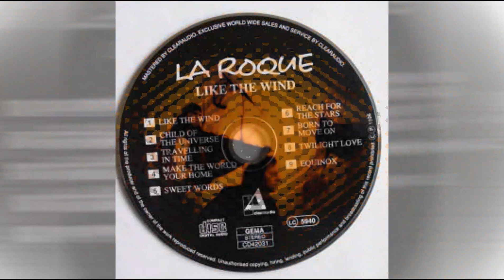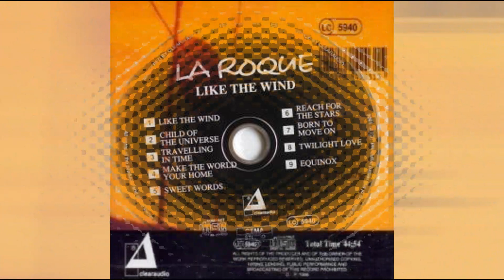La Roque - Sweet Words